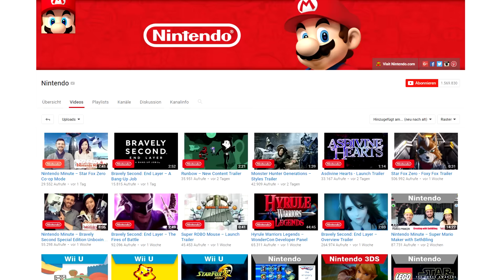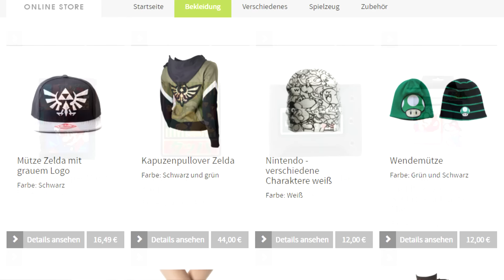Nintendo Online Store startet - Pokémon Real-Film? - Neues Zelda U Gerücht | 10doNews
Willkommen zurück zu den News :)